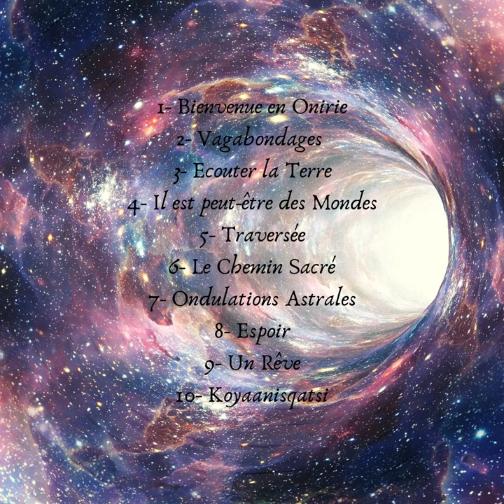Un Rêve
Production Indépendante